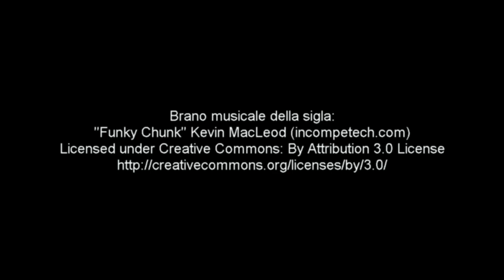Sul piatto della bilancia - 1 - Floredana Arnò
L'importanza della dieta mediterranea in tutti i suoi colori, Sabrina ne parla con Floredana Arnò, presidente club Unesco Foggia.
Con questo numero, si inaugura "Sul piatto della bilancia", un vero e proprio astuccio di pillole di approfondimento culturale promosso da Mitico Channel in collaborazione con Cedrospeziato.it
Sabrina Vasciaveo introdurrà di volta in volta un nuovo argomento di attualità che sarà posto sul piatto della bilancia, dialogando con un ospite in studio e cercando di approfondire alcuni degli aspetti più interessanti per la collettività.
Diversi e tutti interessanti gli argomenti approfonditi sul piatto della bilancia, restate sintonizzati!